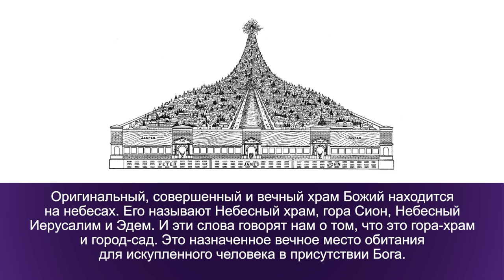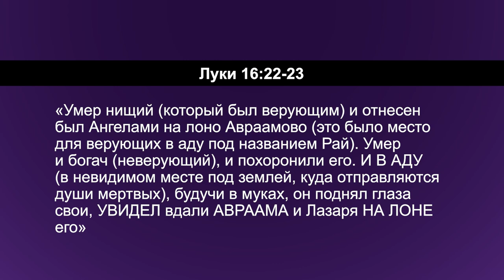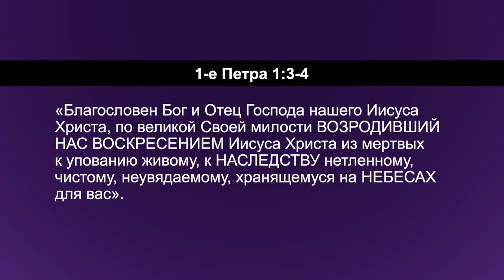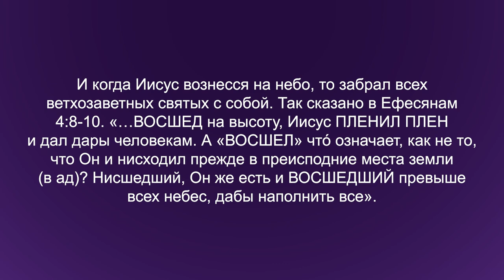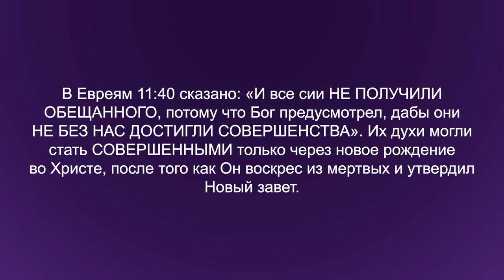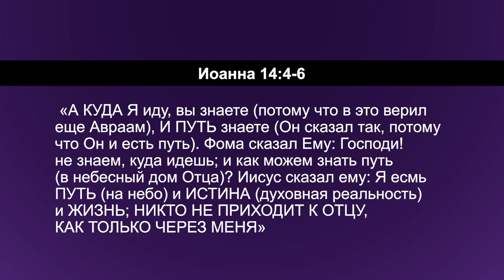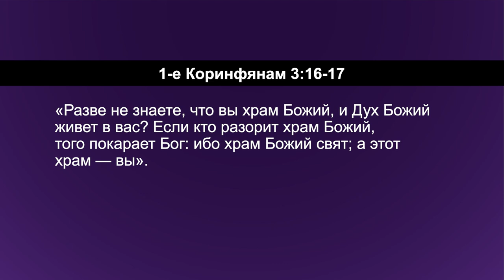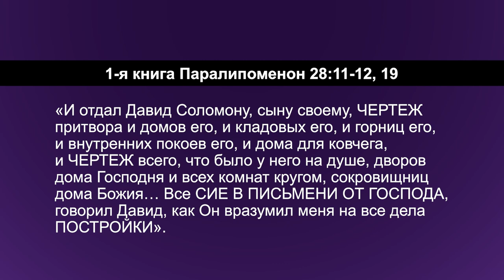ХРАМЫ БОЖЬИ №4 «Углубляясь в Слово» (198)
Мы продолжаем серию проповедей о храмах Божьих. Эта тема очень хорошо представлена по всей Библии, потому что храм это место обитания Бога и Его общения с Его людьми. Там Он проявляет себя и Свою славу, и там Его люди поклоняются Ему.

 Сегодня мы сфокусируемся на Небесном городе, Новом Иерусалиме. Это – место вечного обитания Бога с Его людьми.

Оригинальный, совершенный и вечный храм Божий находится на небесах. Его называют Небесный храм, гора Сион, Небесный Иерусалим и Эдем. И эти слова говорят нам о том, что это гора-храм и город-сад. Это назначенное вечное место обитания для искупленного человека в присутствии Бога. Проживания именно в этом городе искал Авраам.